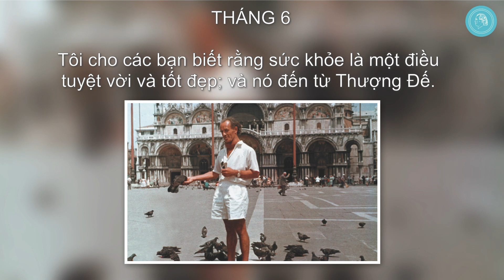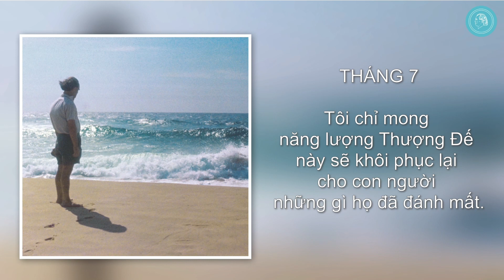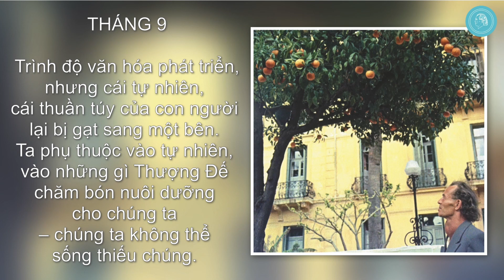Hãy đối tốt với đồng loại của mình: Năm 2023 với Bruno Gröning - Lịch ảnh, trích dẫn và âm nhạc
Tổng hợp những trích dẫn và trí tuệ cuộc đời của Bruno Gröning cho từng tháng trong năm mới. Đây sẽ là người bạn đồng hành đầy sức mạnh, có tính chiêm niệm, đầy trí tuệ và tình yêu thương dành cho các bạn. Hãy đón nhận nó và lắng nghe cảm nhận của cơ thể.

Trích dẫn từ Bruno Gröning - Những lời dạy đầy cảm hứng

Bruno Gröning sinh ngày 30 tháng 5 năm 1906 và trở về với hào quang của Thượng Đế vào ngày 26 tháng 1 năm 1959.

Lời dạy của Bruno Gröning được tiếp nhận trong những giờ sinh hoạt cộng đồng, và cũng chứa đựng những lợi ích tốt đẹp cho nhân loại ngày nay. Tình hình cuộc sống thay đổi theo từng tháng, tháng này rồi đến tháng tiếp theo... nhưng những lời dạy của Bruno Gröning không hề thay đổi và chúng là những lời dạy đầy cảm hứng, cho hiện tại và cho tương lai.

Lịch  0:00
Tháng 1  0:24
Tháng 2  1:10
Tháng 3  1:57
Tháng 4  2:44
Tháng 5  3:31
Tháng 6  4:18
Tháng 7  5:05
Tháng 8  5:52
Tháng 9   6:39
Tháng 10  7:26
Tháng 11  8:14
Tháng 12  9:01
Tổng hợp ảnh  9:49

Cách thực hành kết nối với năng lượng chữa lành từ Thượng Đế này Bruno Gröning gọi là Einstellen. Tham khảo thêm thông tin về cách thực hành kết nối với năng lượng chữa lành theo lời dạy của Bruno Gröning tại trang web chính thức của Hội thân hữu Bruno Gröning:

Ngoài ra để được chỉ dẫn kĩ hơn, các bạn cũng có thể đăng kí liên hệ để được mời đến đến với một buổi thông tin miễn phí ngay tại địa phương nơi bạn cư trú, ở đó bạn sẽ được một người dẫn dắt cộng đồng giới thiệu đến lời dạy của Bruno Gröning và chỉ dẫn cách thực hành theo lời dạy đó.

Sau đó các bạn cũng có thể quyết định tham gia vào một cộng đồng của Hội thân hữu.

Chúng tôi có các cộng đồng trên toàn thế giới và vẫn tình nguyện tiếp tục công cuộc của Bruno Gröning bằng cách truyền bá lời dạy của ông. Các cộng đồng sẽ gặp mặt nhau 3 tuần 1 lần, trong các buổi họp bạn sẽ được nghe chia sẻ và học cách thực hiện lời dạy của Bruno Gröning cho một cuộc sống tốt đẹp hơn, và hơn hết là được kết nối với năng lượng Thượng Đế. Việc tham gia là hoàn toàn miễn phí và không hề ràng buộc, bạn có thể rời cộng đồng bất cứ lúc nào bạn thấy không phù hợp.

Tìm hiểu tiểu sử chi tiết của Bruno Gröning trong bộ phim tài liệu 3 phần “HIỆN TƯỢNG BRUNO GRÖNING”:
(Bật phụ đề tiếng Việt)

Xem 3 phần phim tài liệu Hiện tượng chữa lành (có lồng tiếng Việt):